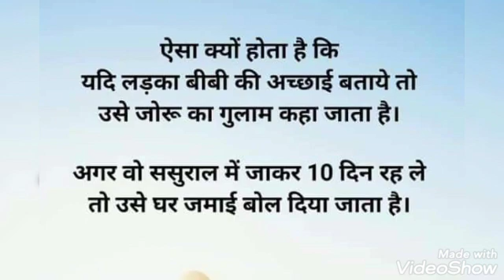6 जून 2021